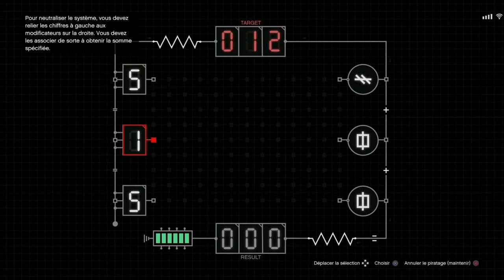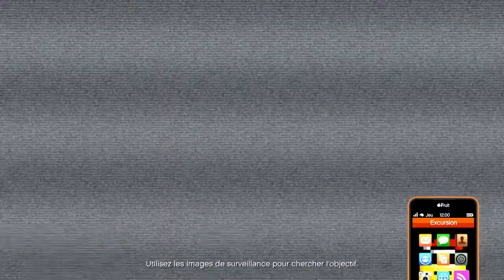GTA Online - Cayo Perico Heist - Bateau de patrouille - Repérage + missions préliminaires [PS4]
Hello les amis ! Nouveau braquage sur Cayo Perico mais surtout, nouvelle approche en mode difficile tout en prenant soin d'obtenir le défi élite. Pour cette cinquième opération en difficile, je vous propose l'approche avec le bateau de patrouille et je vais profiter pour dérober le bien le plus précieux d'El Rubio, une statue de panthère qui vaut très cher à la revente.

La statue de la panthère est uniquement disponible via une semaine spéciale organisée par Rockstar Games. Si vous souhaitez l'avoir, il vous faudra attendre que Rockstar décide de l'ajouter lors d'une semaine spéciale.

Voici donc un repérage rapide et les deux variantes de la mission préliminaire du bateau de patrouille. Pour activer le mode difficile, vous avez plus ou moins une heure IRL pour vous rendre au sous-marin et réactiver le braquage une fois que Pavel vous a contacté pour vous dire que El Rubio s'attend à une nouvelle visite de votre part.

A savoir que je compte vous proposer toutes les approches avec chaque véhicule ainsi que tous les points d'entrée et de sortie en mode Difficile tout en accomplissant le défi élite. Vous verrez ainsi que chaque approche est réalisable avec le défi élite mais bien évidemment, tout dépend des objectifs secondaires ainsi que du matériel disponible sur la carte, c'est surtout une question de stratégie, si votre stratégie est bonne, alors vous accomplirez le défi élite sans problème.

Bien sur, certaines approches sont plus efficaces que d'autres. Par exemple, passer par le tunnel d'évacuation avec l'approche du sous-marin est plus efficace et rapide que de passer par la plage ouest avec celui-ci. Mais vous verrez quand même que peu importe l'approche, le défi élite est toujours faisable sans problème, tout dépend encore une fois de votre stratégie et c'est ça que je compte vous proposer.

Cela vous permettra ainsi d'avoir une petite idée de comment réaliser le braquage efficacement si vous avez des difficultés avec ce dernier.

Timeline:

0:00 - Lancement du repérage
2:44 - Repérage rapide sur l'île
6:50 - Mission préliminaire - Véhicule d'approche - Variante #1 - Merryweather: Bateau de patrouille
18:34 - Mission préliminaire - Véhicule d'approche - Variante #2 - Lost MC: Bateau de patrouille

La première variante de la mission du bateau de patrouille est longue et chiante à réaliser. La seconde variante de la mission est quant à elle un peu moins long mais amusante à réaliser. Quoi qu'il en soit, le bateau de patrouille est inutile au braquage puisque vous avez le Longfin qui est bien meilleure.